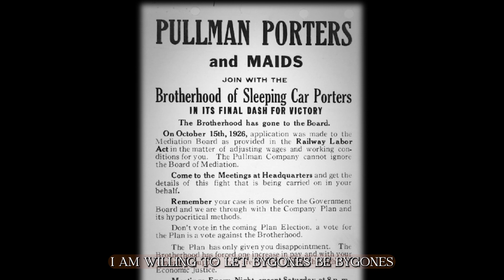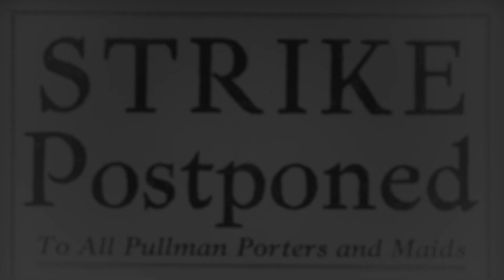Derailed: George Pullman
All aboard "Derailed!" Written and conceived by Meghan Swaby, directed by Byron Kent Wong, and filmed at Union Station, this digital presentation features performances by Derick Agyemang, Daniel Jelani Ellis, and Dean Ifill.

Funding provided by the Government of Ontario, Ontario Cultural Attractions Fund (OCAF), and Canadian Heritage.

Museum of Toronto is Getting Toronto, Together.

Museum of Toronto is made possible with the generous support of Diane Blake and Stephen Smith.